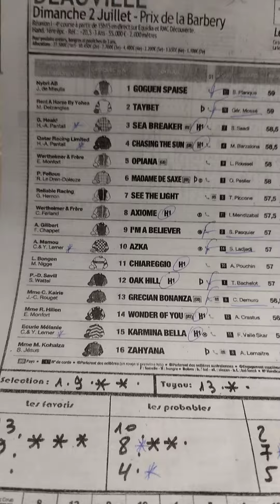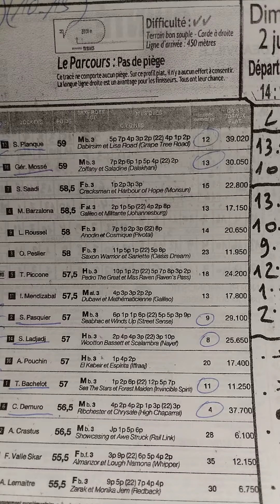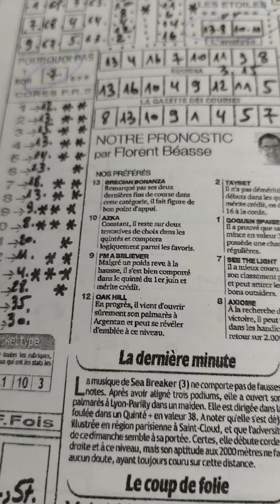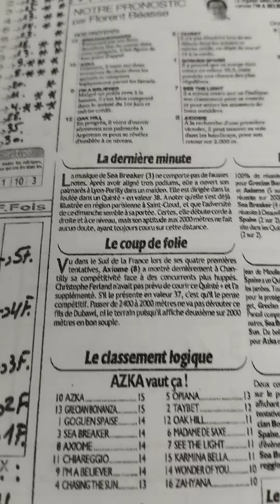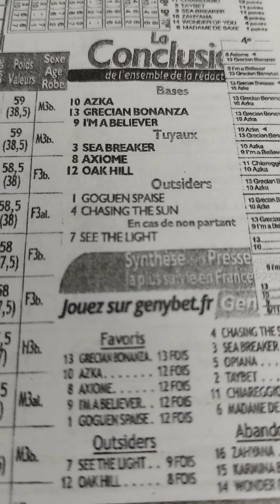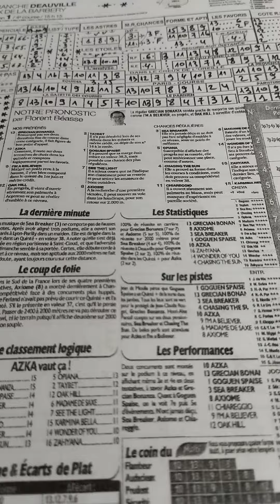Quinté+ dimanche 2 juillet à Deauville R1/4 handicap des 3 ans sur 2000m Réf+20,5